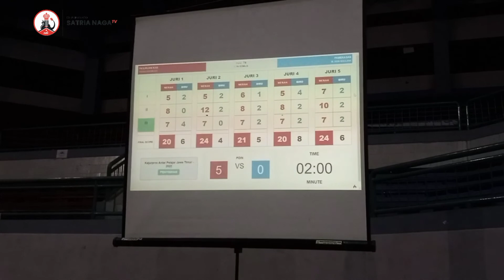Kab. Pamekkasan 🆚 Kab. Pasuruan || Kejurprov Pencak Silat antar Pelajar Se Jatim 2022